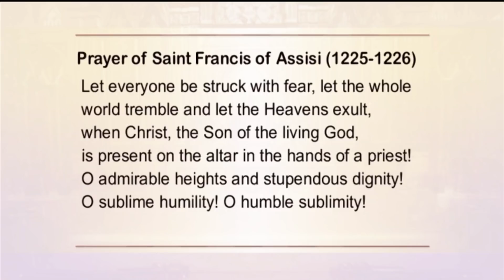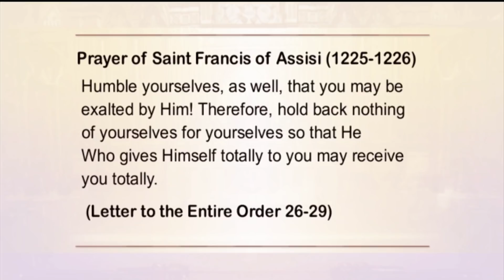Holy Rosary and Devotions with the Franciscan Missionaries of the Eternal Word - 2021-04-20 - Holy R